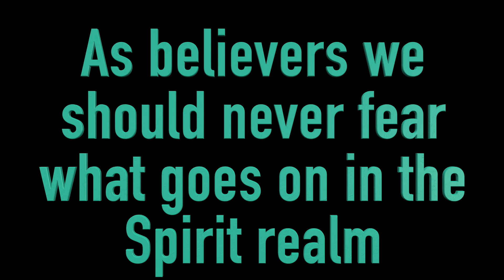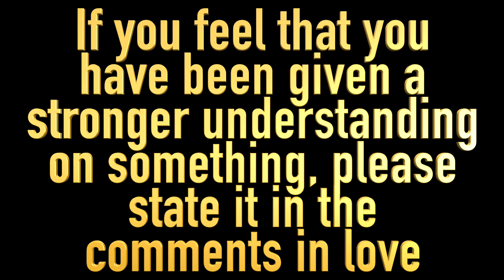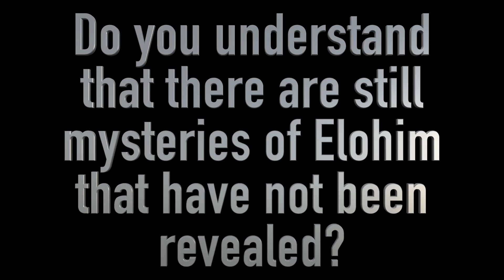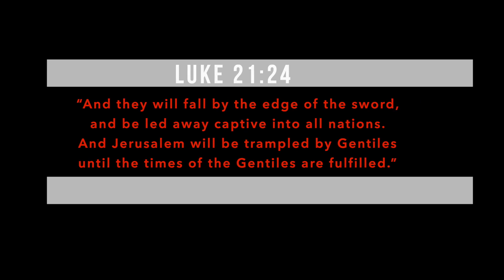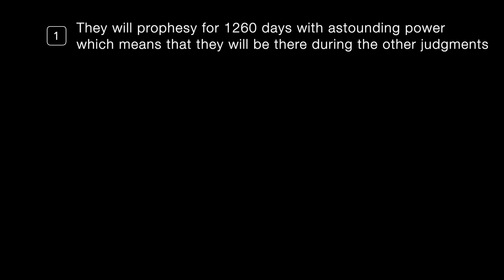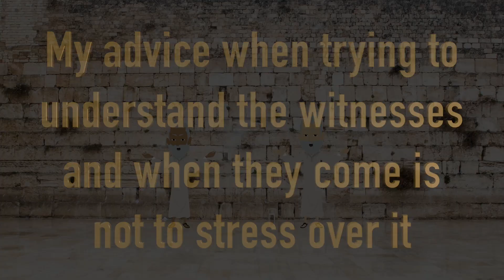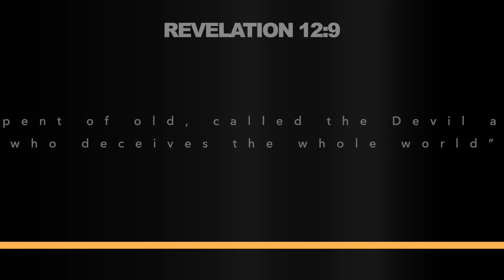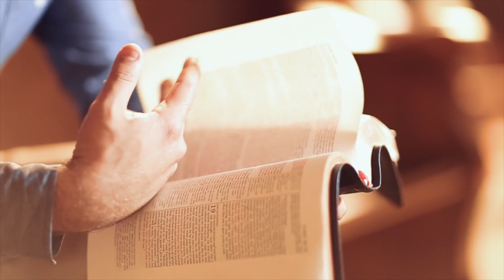BOOK OF REVELATION (PT. 4): THE TWO WITNESSES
These can be some of the most confusing chapters in the book of Revelation.  We see that there are still more mysteries of Elohim that have been yet to be revealed, also we see the 2 witnesses and speak about the Revelation 12 sign.  There is a lot going on in these chapters.